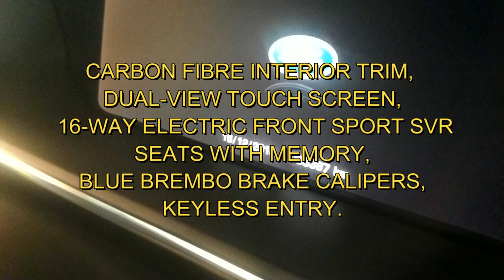RANGE ROVER SPORT 5.0 SVR Harga Baru RM928,000.00 "0108900730 WANBOTAK"